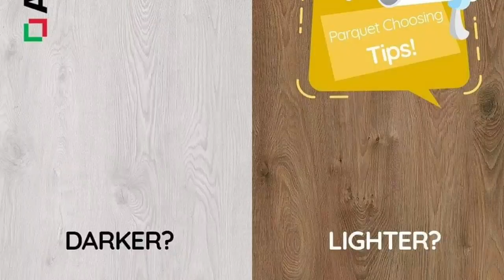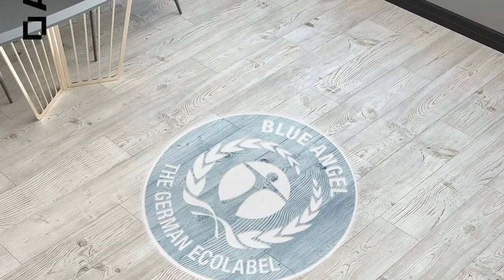AGT TURKISH WOODEN FLOORING || EXOTIC COLLECTION FOR FLOORING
We deal in all home décor items all ranges of branded Wallpaper, Laminate wooden floors, PVC Skirting, Wovc Fluted Wall panel , PVC Vinyl Floor, Artificial Grass or AstroTurf, Solid Wood Flooring, Mural Wall picture, Window Blinds, Glass paper, Gym Rubber Tiles flooring, Vinyl roll flooring and more...
At Woody Interior, we offer the best prices with the best quality and services. All interior products available here for office and home décor.
You can visit our display center for ordering, also we provide designs for selection at your doorstep.
agt Turkish Brand in wooden floors. exotic collections of floors
OR
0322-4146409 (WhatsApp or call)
OR
Visit our stores:
Location:
Office 1:Muslim Town Mor Wahdat Road Gohar Center Lower ground Shop No#2 Woody Interior, Lahore, Punjab 54700, Pakistan
Office 2:Defence Chowk Walton Road Cuckoo Market Shop # 7, Lahore Cantt.